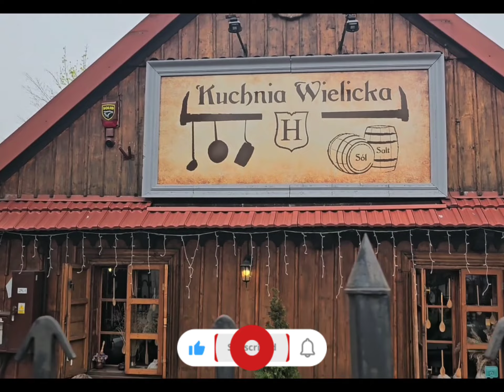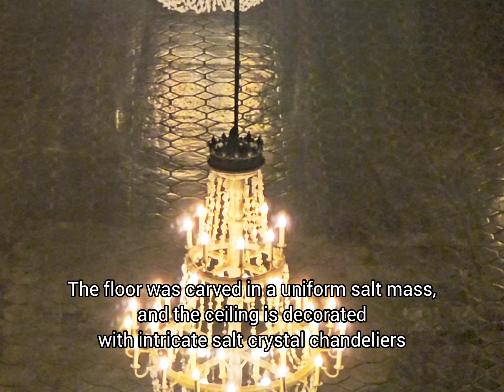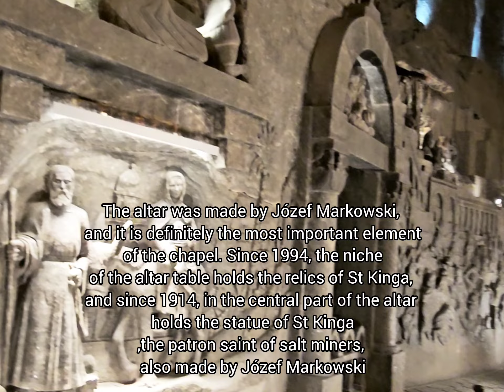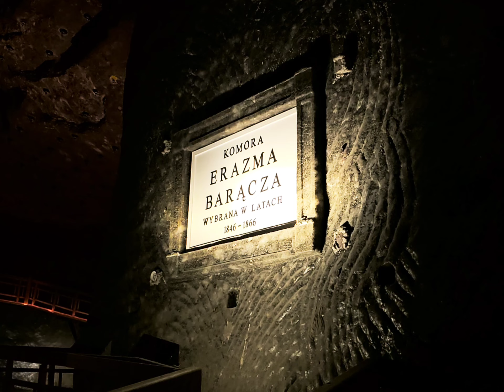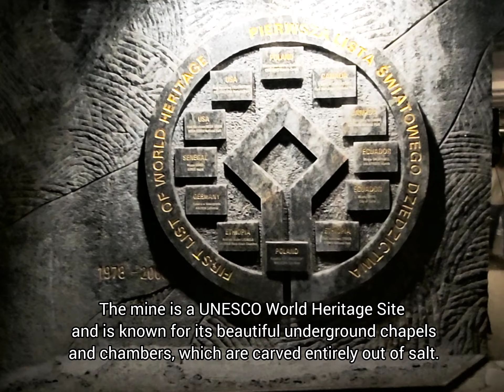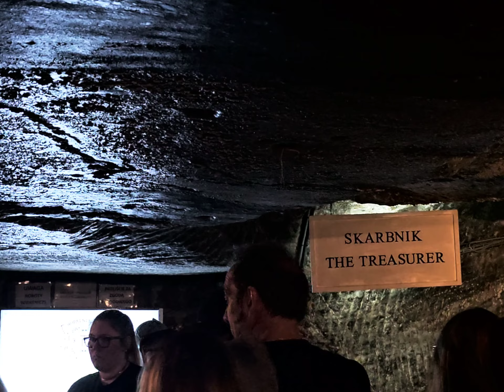WIELICZKA SALT MINE 2024 POLAND...PART 2